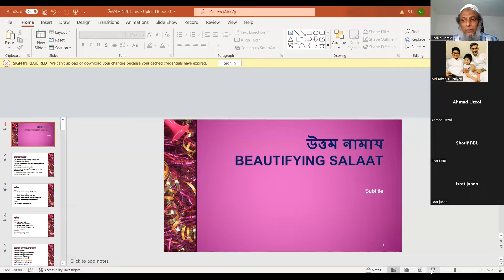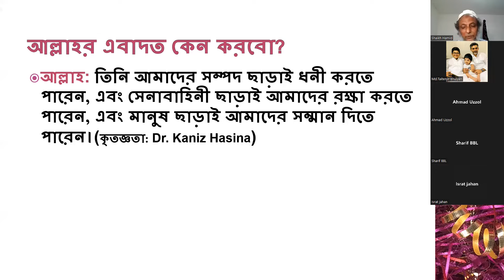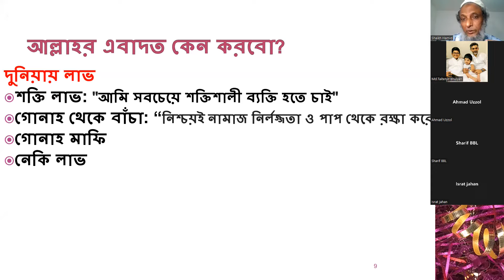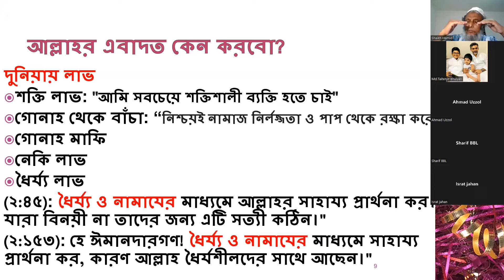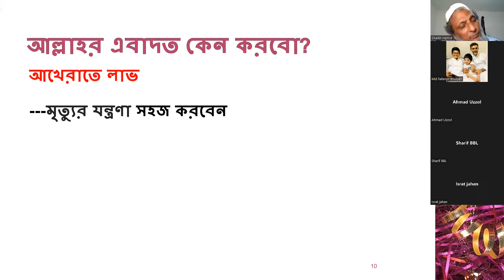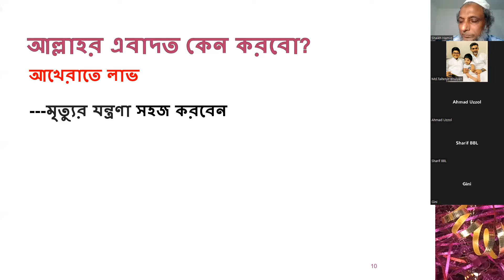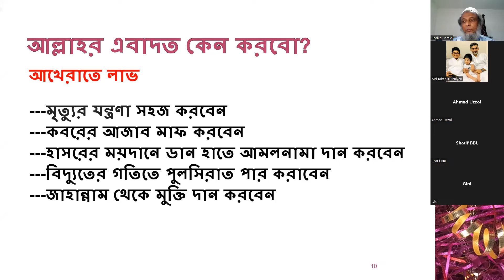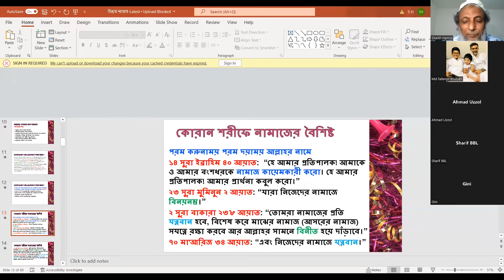Prayer Meeting: Beautifying Salaat—3 :- June 20, 2022